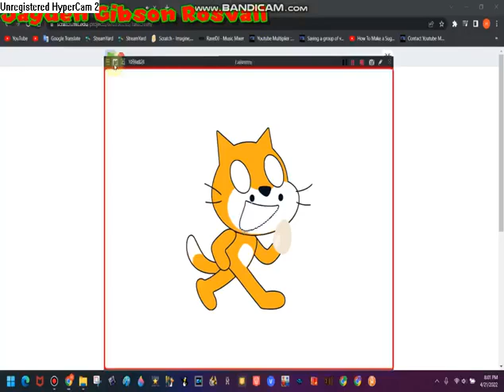The HotDog Resposed